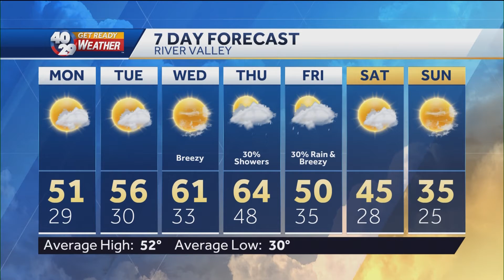Robert Suhr 40/29 News At 10pm Forecast 1-31-21